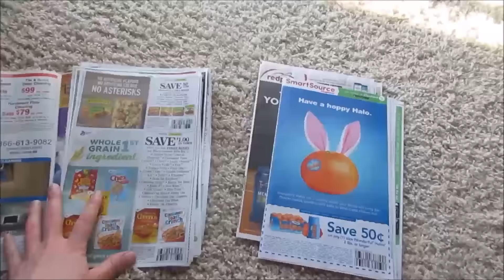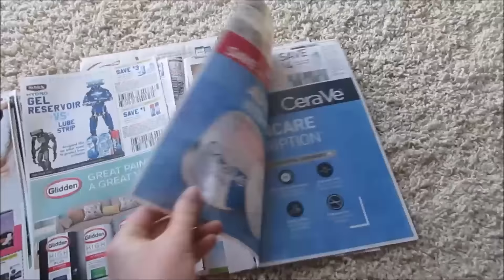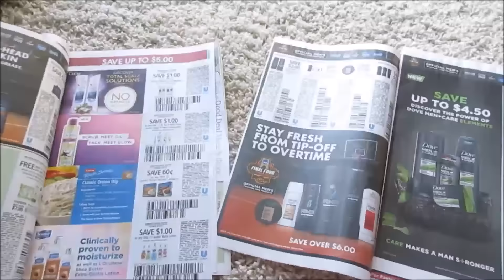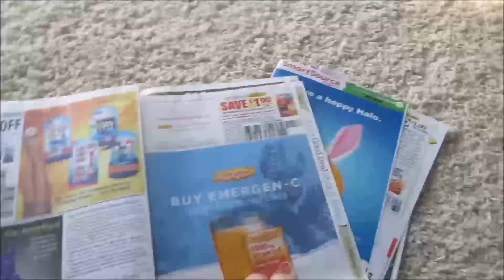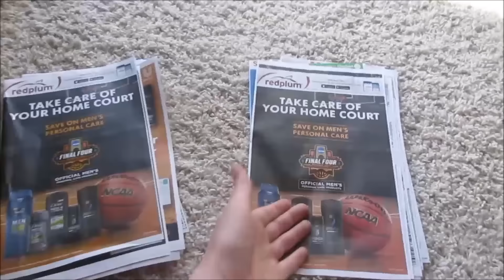What's Missing in My Inserts